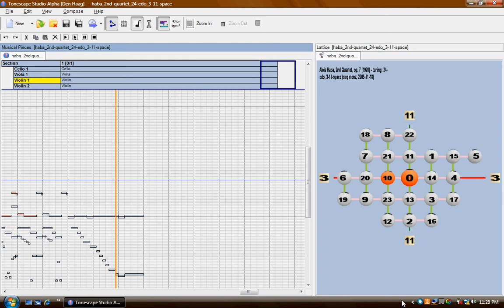tonescape_haba_quartet-2_1st-mvt_24-edo_3-11-space.avi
Tonescape file of Haba in quarter-tone tuning.

Haba - String Quartet No. 2, 1st movement

Tuned in 24-edo or 24-et (24-tone equal-temperament) - notes used are exactly as written in the score.

Screen capture of a Tonescape file created by Joe Monzo ("monz").
Lattice notation: Logarithmic, 24 equal divisions of the octave.
Lattice geometry: flat rectangular.
Axes: approximations of prime-factors 3 and 11 - arbitrarily chosen:  among the lowest prime-factors, these are the two closest approximations in 24-edo.